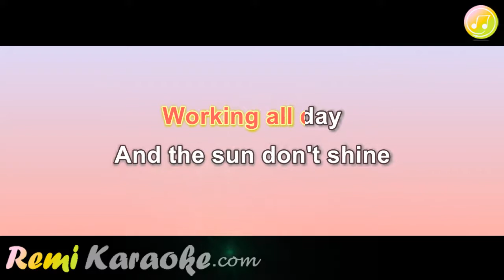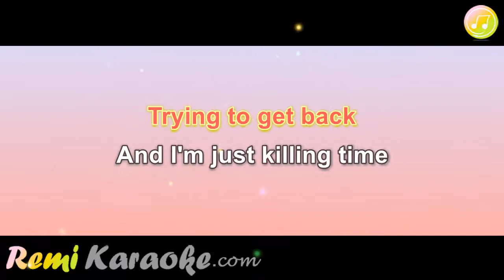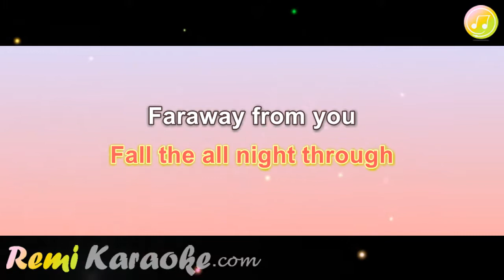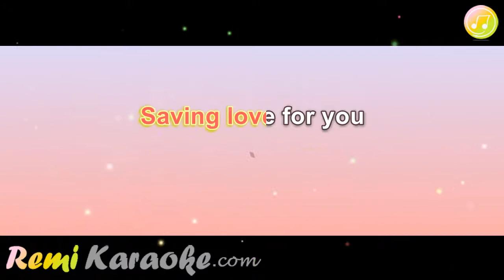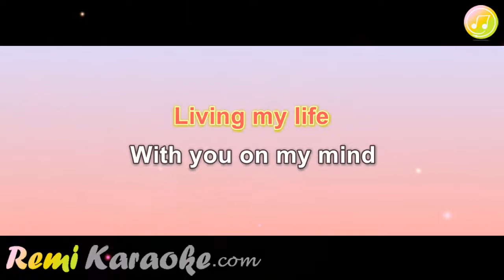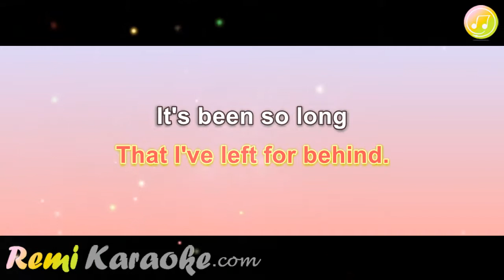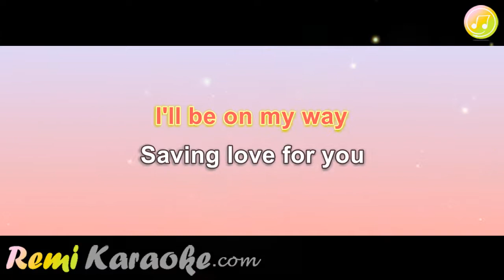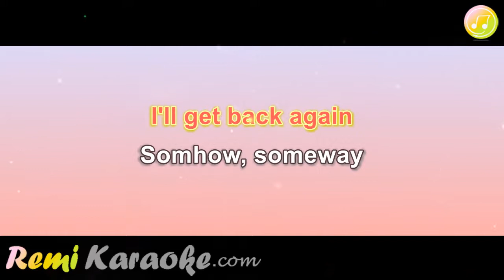Roy Orbison - California Blue (karaoke - RemiKaraoke.com)